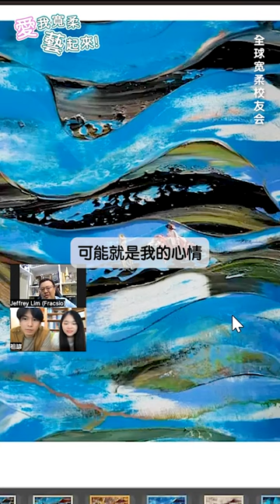有人繪畫是因為愛好，也有因為陶冶性情的，也有因為想要抒發情緒的。學長表示繪畫就是他發洩壓力的管道喔！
🍃集寬柔校友、在職和前任教職員的藝術作品共同獻展為寬柔獻上生日祝福🍃

《愛我寬柔藝起來》
寬柔110週年校慶藝術展
📅 8月19日-8月20日
⏰ 9am-4pm
🗺️ 寬中至達城分校行政樓前廳